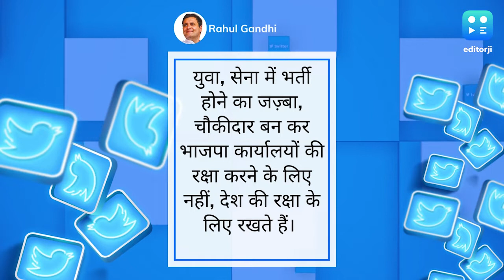BJP पर Rahul Gandhi का तंज- अब समझ आया ‘मैं भी Chowkidar’ क्या था.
कांग्रेस ने BJP के वरिष्ठ नेता कैलाश विजयवर्गीय की टिप्पणी को लेकर निशाना साधा और चुटकी लेते हुए कहा कि अब ‘‘हमें समझ आया’’ 2019 में ‘मैं भी चौकीदार’ आंदोलन शुरू करने से भाजपा का तात्पर्य क्या था.